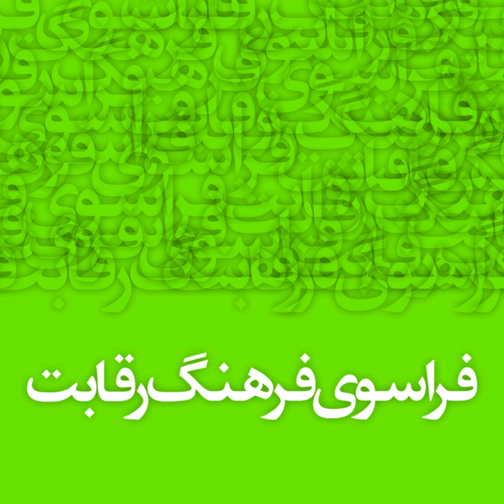قسمت 24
آیا موضوع جایگزین کردن فرهنگ همیاری به جای فرهنگ رقابت با تجربیات جامعه بهائی ارتباط مستقیم دارد؟
آیا جامعه بهائی برای تحقق ایده هایش باید در روش ها خود تغییراتی ایجاد کند؟